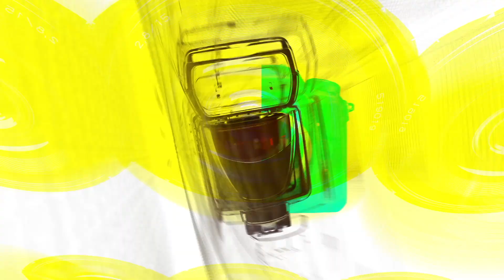장예은(Jang Ye-Eun)&권은빈(Kwon Eun-Bin), 오랜만에 보는 사랑스런 CLC의 다정한 투샷(2025 S/S 서울패션위크) [TOP영상]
9월 5일 중구 동대문디자인플라자(DDP)에서 ‘2025 S/S 서울패션위크’가 개막했다.

보다 가까이에서 컬렉션을 만나보고 상담을 통해 실질적인 계약 수주가 이루어지는 트레이드쇼에는 국내 패션 브랜드 92개사 및 24개국 120명의 해외 바이어, 국내 바이어가 참여합니다. DDP 내부에서 진행되는 패션 수주전시는 62개의 브랜드가 참여해 9월 3일(화)부터 5일(목)까지 3일간 총 1,000회 이상의 수주 상담을 진행할 예정이다.

지난 시즌에 이어 이번 시즌에도 진행되는 쇼룸투어에는 28개의 브랜드가 참여, 청담과 성수 그리고 새롭게 추가된 지역 한남까지 총 3개의 코스로 나누어 운영됩니다. 9월 5일(목)부터 6일(금)까지 2일간 진행되며, 150회 이상의 수주 상담 진행을 계획하고 있다.